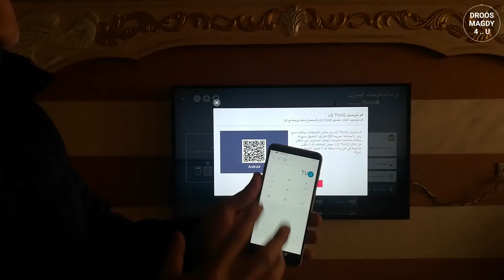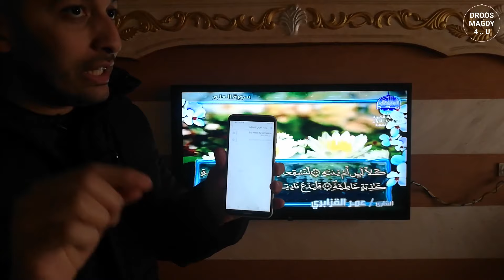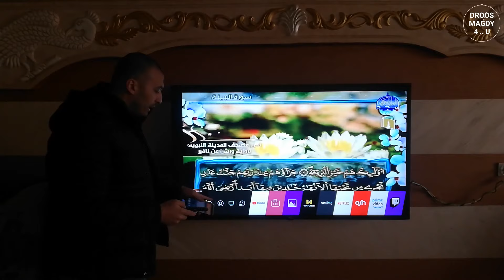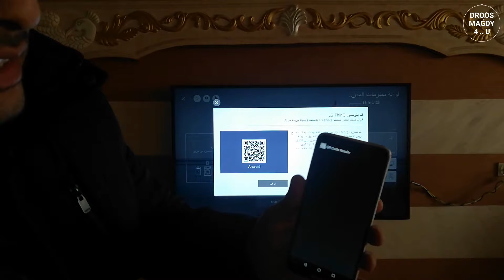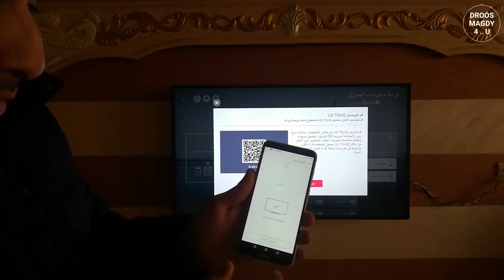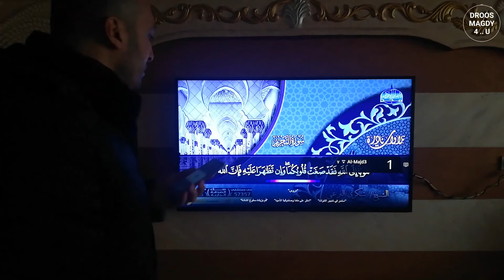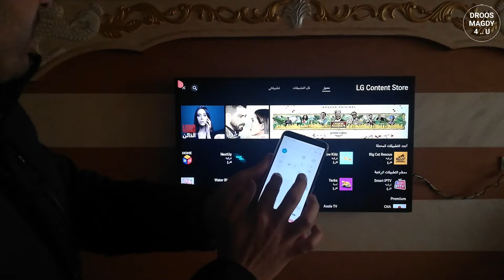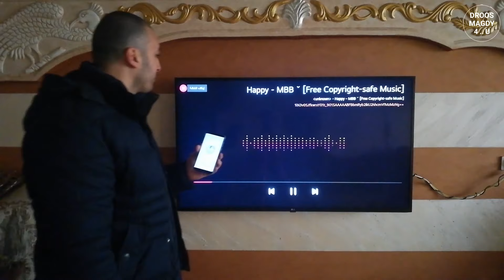شاشة ال جي 2021 | عرض شاشة الهاتف علي التلفاز | شرح تطبيق LG ThinQ | شرح ميزة البلوتوث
طريقة عرض شاشة الهاتف علي التلفاز بدون برامج أو كابلات
طريقة تفعيل البلوتوث في شاشة ال جي
شرح تطبيق LG THINQ في شاشة ال جي
التحكم في الشاشة بالهاتف